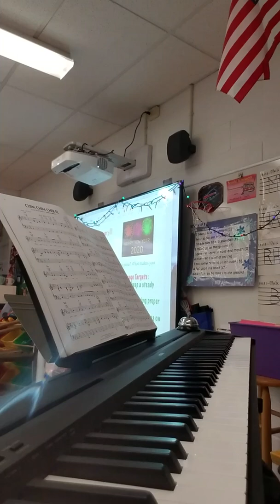Chim Chim Cher-ee (NYSSMA Level 2 melody)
NYSSMA Level 2